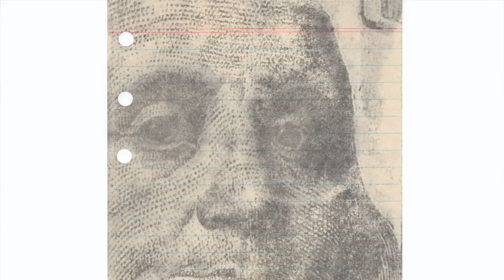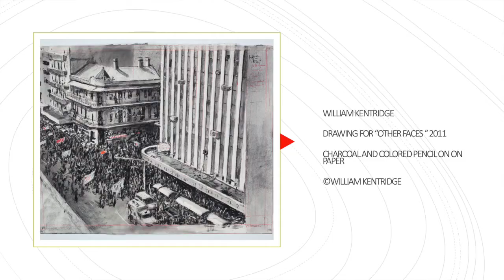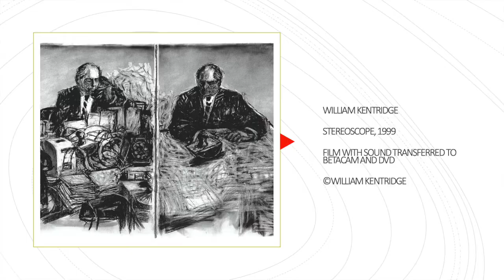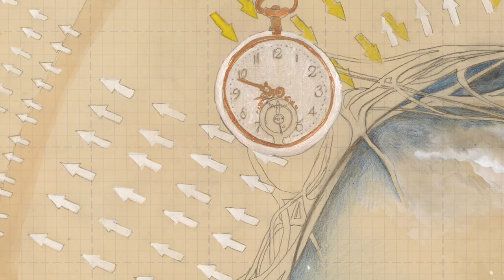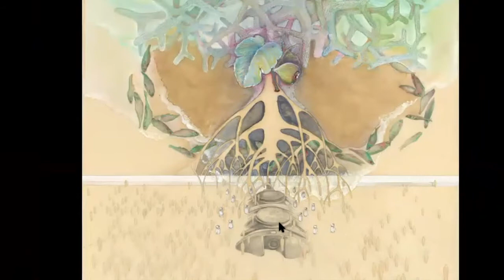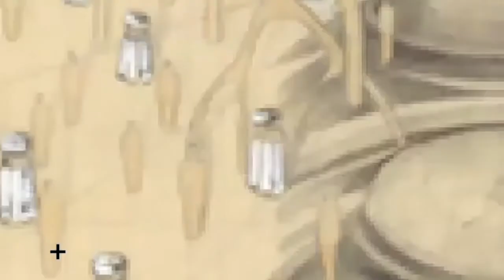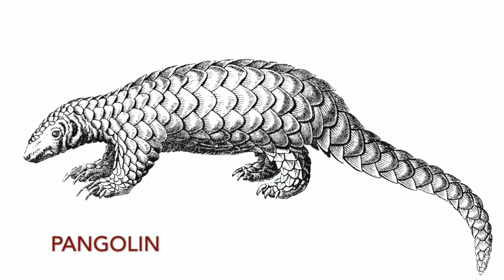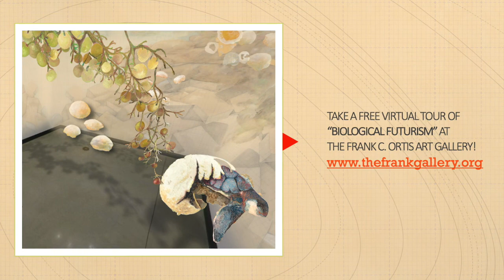Virtual Lecture at The Frank: The Bricoleur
Join The Frank Art Gallery in Pembroke Pines for a unique virtual lecture on the bricoleur approach in environmental art by artist Gretchen Scharnagl.

Scharnagl’s artistic practice presents environmental themes of global warming, pollution, and rate of biodiversity loss. In this lecture ‘The Bricoleur’, the artist uses her work as a point of reference to discuss a broad scope of practices and research. The term ‘bricoleur’ references the practice of bricolage, in which one makes a conscious effort to minimally impact the planet by creating artwork with recycled or repurposed materials.

Funding for this project is provided in part by the Broward County Board of County Commissioners as recommended by the Broward Cultural Council. Sponsored in part by the State of Florida, Department of State, Division of Cultural Affairs and the Florida Council on Arts and Culture.